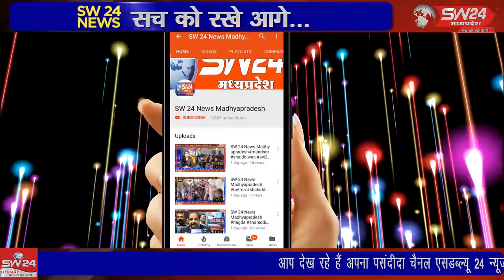SW 24 News Madhyapradesh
सेंगावा समीप ग्राम घेगांव में 7 दिवसीय श्रीमद भागवत कथा के चौथे दिन श्रीकृष्ण जन्मोत्सव मनाया गया । सेगांव से संजय जायसवाल की रिपेार्ट